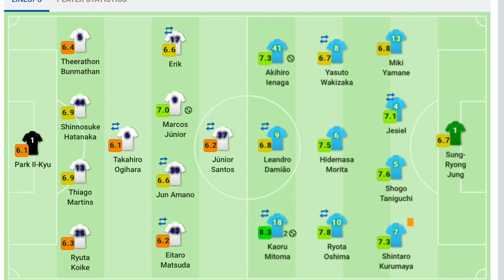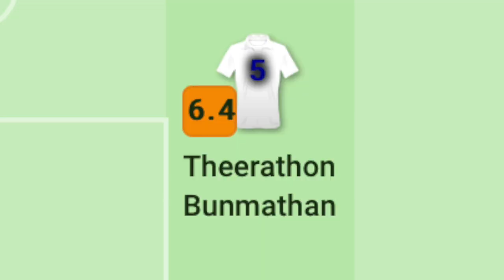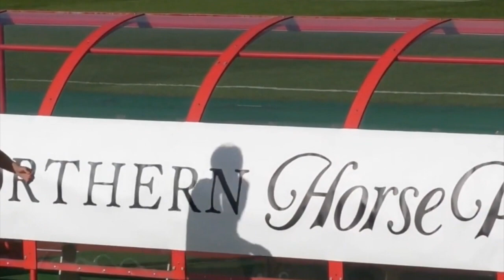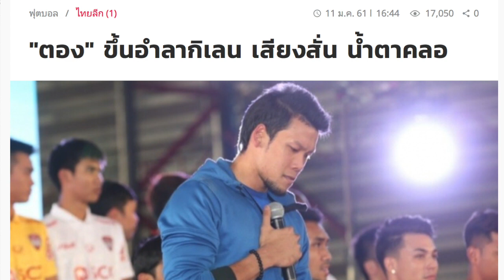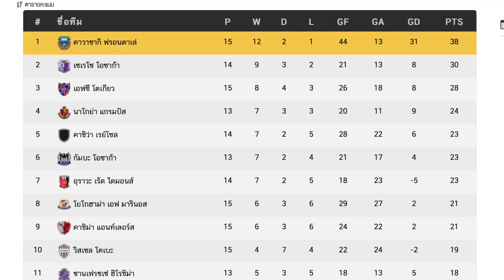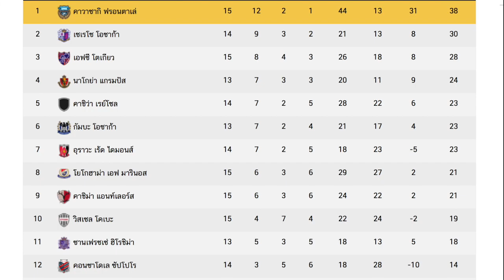น่าสงสาร!! กวินทร์เดินเหงา-ไร้เพื่อน หลังชนาธิปไม่ลงเจลีก / ธีราทร เล่นดีแต่แพ้ สื่อนอกจับเป็นเพาะ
โยโกฮาม่า แพ้ ฟรอนตาเล่ ส่วนซัปโปโรแพ้ฮิโรชิม่า ชิมิสึก็แพ้เช่นกัน ทีมที่มีนักเตะไทยอยู่แพ้ทุกทีม แต่มันมีเรื่องราวย่อยๆที่ผมอยากลงรายละเอียดใน 8 นาทีนี้